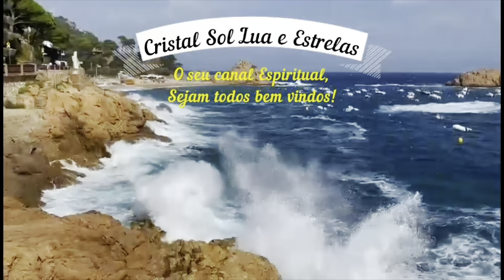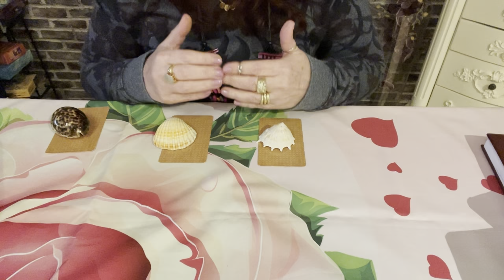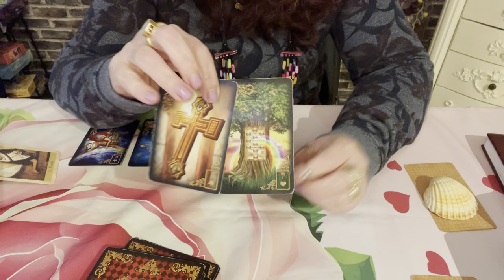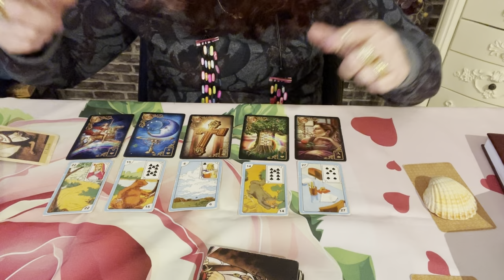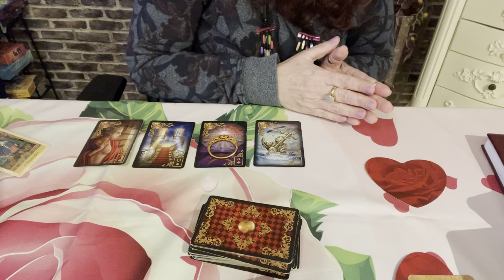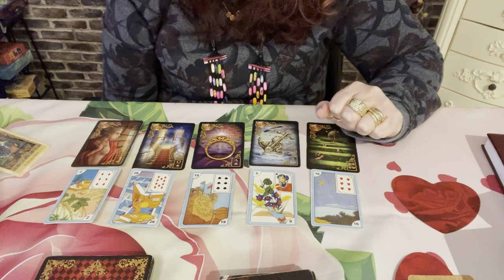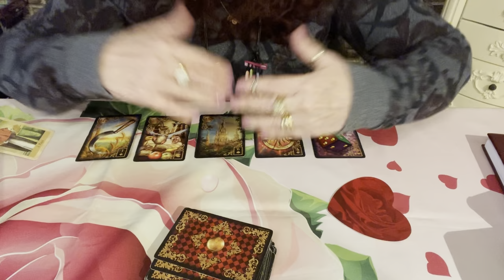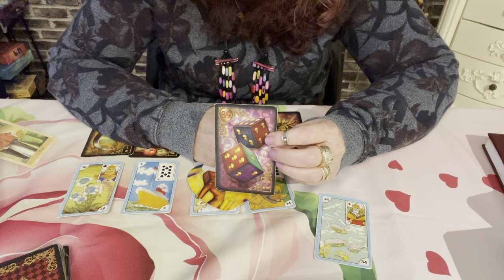Qual q energia dele hoje com relação a vc. E pensou em vc? Com Pantera Negra e Wladimir.💎🌞🌝🌟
Só faça está Oração da Pantera Negra se tiver certeza que quer essa pessoa com vc.
Maria passa à frente.  Sua proteção diária.